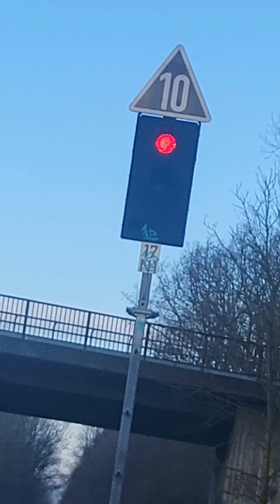Fast daily Tripplevlog #53 (18.-20.1.2024)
Hey hey
Lasst gerne einen Like auf das Video da wenn es euch gefällt und aboniert auch gerne meinen Kanal. Würde mich extrem freuen!

Main: ph_il_ip4

Fotografie: project_p_photography

Spotting: project_p_spotting

Taschenmesser: project_p_knives

Wenn ihr mir anonym Fragen stellen wollt -